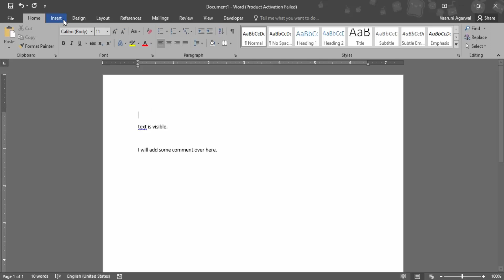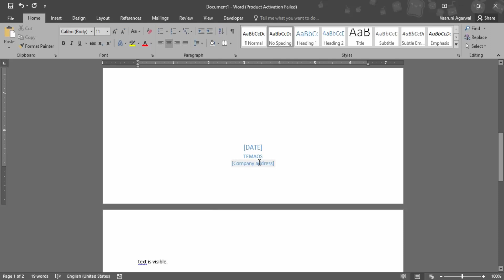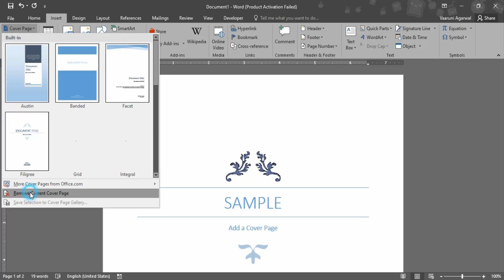How to Add a Cover Page in Microsoft Word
"First Impressions Matter: How to Add a Cover Page in Microsoft Word | Quick Tutorial"

Welcome to our quick tutorial on enhancing your document presentation by adding a cover page in Microsoft Word! In this guide, we'll walk you through the steps to create a visually appealing cover page, whether for reports, projects, or any Word document. Whether you're a student, professional, or business user, this tutorial ensures you can easily add a polished cover page to your Microsoft Word documents.

📄 **Why Add a Cover Page in Microsoft Word?**
Discover the significance of a well-designed cover page in creating a professional and engaging document introduction.

- **Accessing Cover Page Options:** Learn how to locate and choose from the built-in cover page templates available in Microsoft Word.
- **Selecting a Cover Page Template:** Explore the variety of cover page designs provided and select the template that complements your document's style.
- **Customizing Cover Page Elements:** Understand how to personalize the cover page by adding your document title, subtitle, author name, and date.

📝 **Step-by-Step Cover Page Addition Process:**
Follow our easy-to-follow instructions and examples to gain hands-on experience with adding a cover page in Microsoft Word. From accessing templates to customizing elements, we'll guide you through the process seamlessly.

⚙️ **Customization and Alternatives:** Learn how to further customize cover pages by adjusting colors, fonts, and exploring alternative methods for creating unique cover pages.

👩‍💻 **Troubleshooting Tips:**
Encounter any challenges during the cover page addition process? No worries! We've included troubleshooting tips to address common issues and ensure a seamless experience when adding a cover page in Microsoft Word.

Make a strong first impression with your documents by adding an eye-catching cover page in Microsoft Word. Watch the guide, follow the steps, and elevate your document presentation effortlessly. Hit play now and create professional-looking cover pages with ease! 📄✨